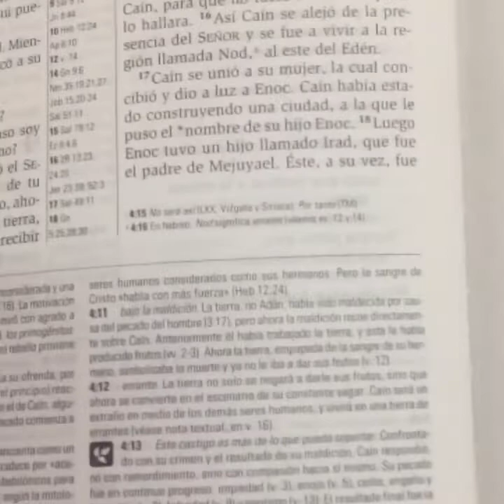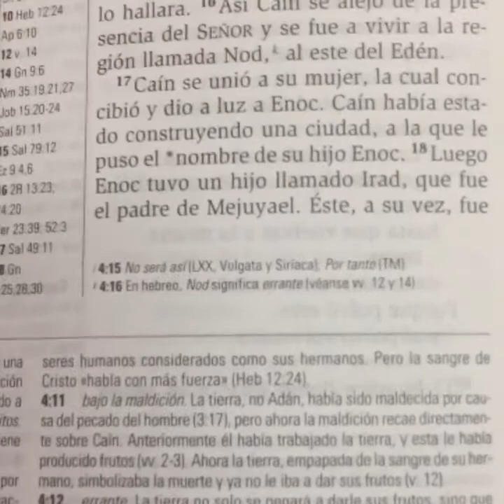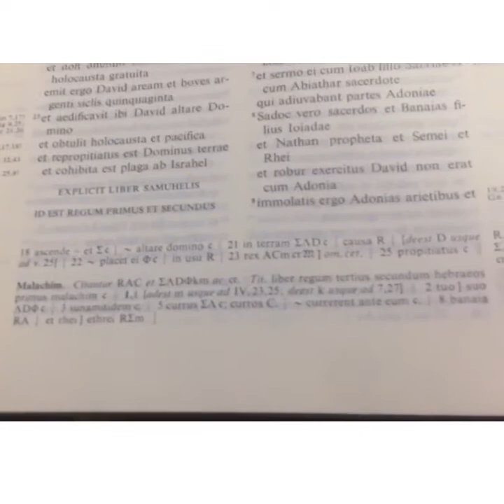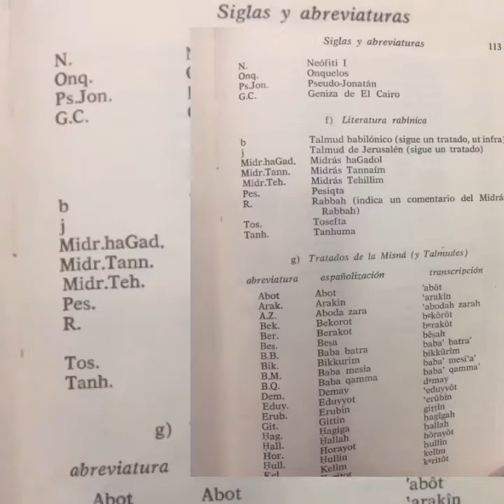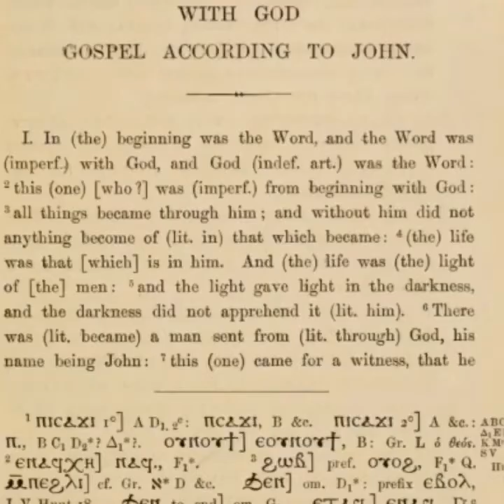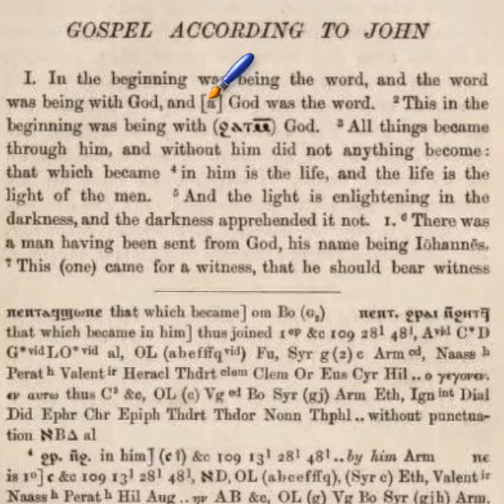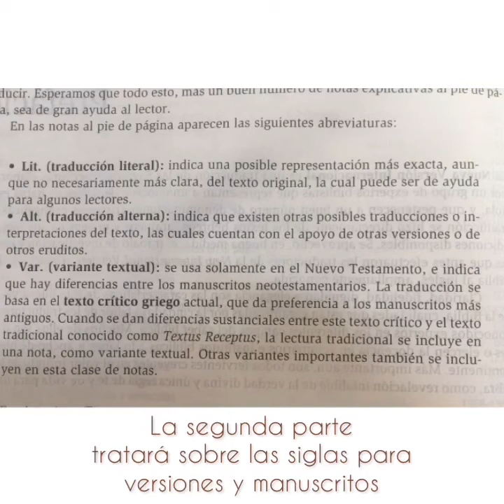Aprendiendo a leer el aparato crítico en Biblias y obras de referencia, parte 1